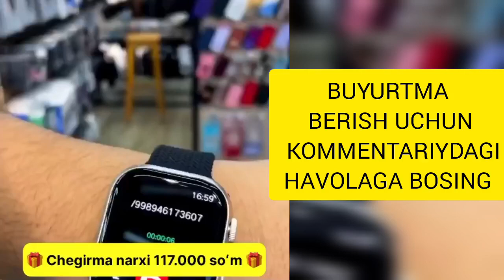SMART WATCH ULTRA T800 ARZON NARXDA✅ SUPER CHEGIRMA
BUYURTMA BERISH UCHUN KOMMENTARIYDAGI HAVOLAGA BOSING ✅

Ultra Smart watch T800

 TW8 ULTRA Smart Watch Apple IOS 2022
🔻Apple IOS Android ikalasida ham qotmasdan ishlaydi
🔻Batareya chidamliligi 100% 48 soatga yetadi
🔻Ranglari aplesin, qora, seriy, yashi l ranglari mavjud
🔻Funksiyalari Juda ko'p, suvda ham ishlaydi
🔻Ob-havo aniqlash qon bosm puls prabeklar qo'ng'iroq qilish
🔴Tezda bizga murojat qiling Tanlovda adashmang..

 💰 Mahsulot narxi:
-- Qora rang:  117000 so'm
-- Apelsin rang:  117000 so'm
-- Seriy rang:  117000 so'm
-- Yashil rang:  117000 so'm
-- Ko'k rang:  117000 so'm
-- Oq rang:  117000 so'm

 ✅ To'lovni mahsulotni qo'lingizga olganda qilasiz

 🚚 O'zbekiston bo'ylab yetkazib berish xizmati mavjud

apple,
apple watch,
aqlli soat,aqlli soat narxlari 2023,
aqlli soatlar,
aqlli soatlar narxlari,
qo'l soati,
qo'l soatlari narxi,
qo'l soatlari narxi 2023,
smart watch narxlari,
watch ultra 8,
watch ultra t800,
watch ultra telefonga ulash,